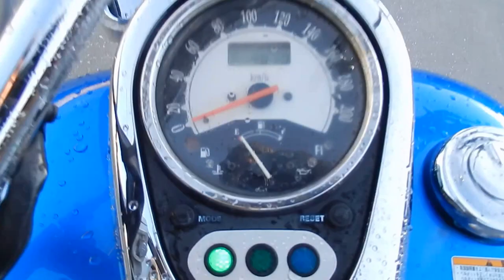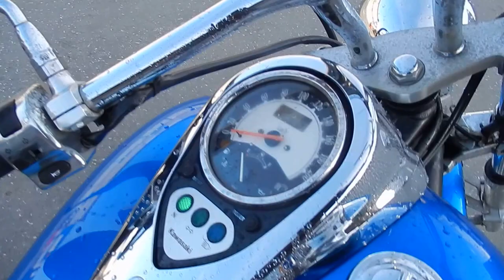B6243 KAWASAKI VULCAN 900